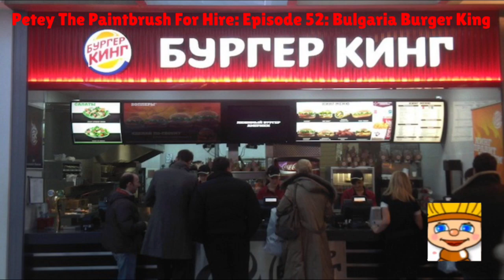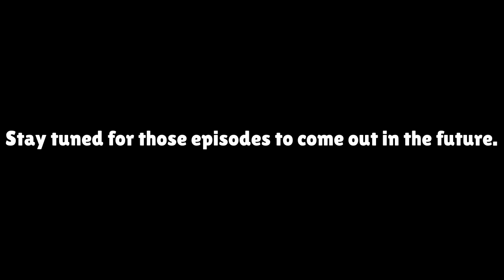My Joblist Of The Upcoming Petey The Paintbrush For Hire Episodes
I did this so that I don’t get too many place requests. I decide where he works at.